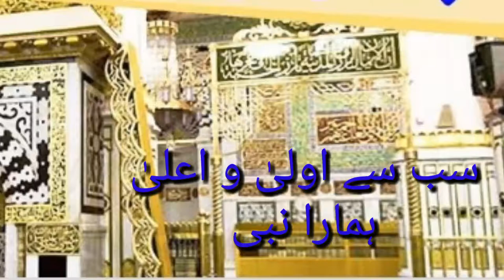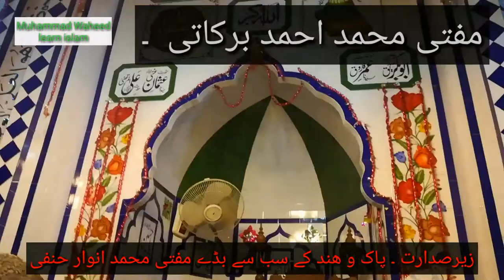سب سے اولیٰ و اعلیٰ ہمارا نبی صلی اللہ علیہ وسلم۔۔۔۔مفتی محمد احمد برکاتی